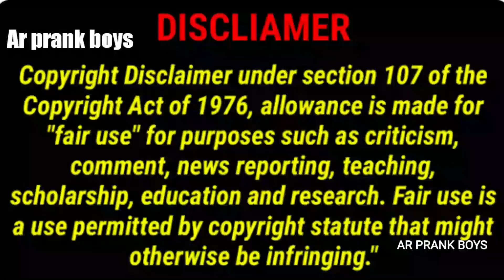నాకొడక నన్ను సమాధుల్లో పుర్రెలు ఎరమంటావా 🤣ఫన్నీ ప్రాంక్ 👌